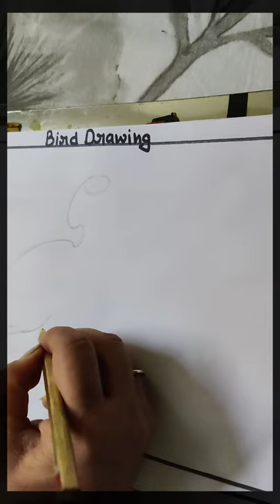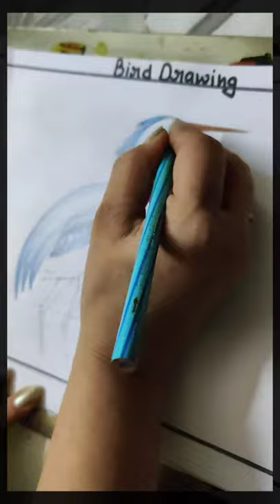Bird Drawing (Class 9th)